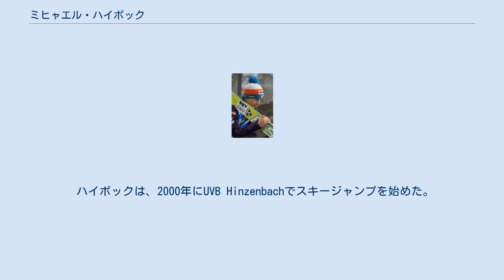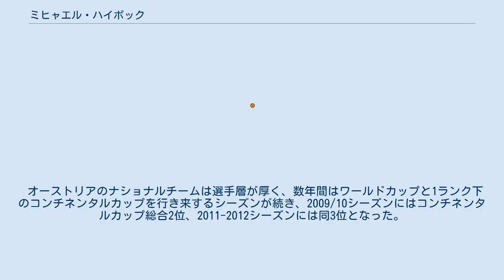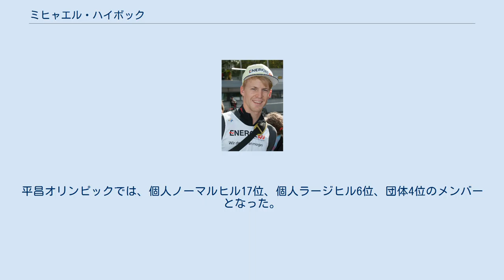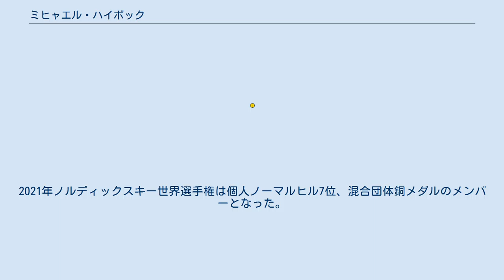ミヒャエル・ハイボック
2012年3月 オスロ大会 ミヒャエル・ハイボック（Michael Hayböck、1991年3月5日 - ）は、オーストリア、オーバーエスターライヒ州リンツ出身のスキージャンプ選手である。
 ハイボックは、2000年にUVB Hinzenbachでスキージャンプを始めた。
2006年からナショナルBチームに所属した。
ハイボックは、2005年にシュタムスのスキー学校に入学、2010年卒業後は軍隊に所属して競技を続けている。
 2010年1月3日にスキージャンプ週間第3戦のインスブルック大会に開催国枠で出場、ワールドカップデビューを果たし、17位となってポイントも獲得した。
2010年1月ドイツ、ヒンターツァルテンで開かれたノルディックスキージュニア世界選手権で優勝。
2月のワールドカップドイツ 、ヴィリンゲン大会では個人戦6位、団体戦では3位となった。
 オーストリアのナショナルチームは選手層が厚く、数年間はワールドカップと1ランク下のコンチネンタルカップを行き来するシーズンが続き、2009/10シーズンにはコンチネンタルカップ総合2位、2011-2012シーズンには同3位となった。
 2013/14シーズンは12月のコンチネンタルカップで3連勝してワールドカップ組に昇格、1月24日のポーランド、ヴィスワ大会で自身初の表彰台（3位）となるなどしてソチオリンピック代表に選出された。
ソチオリンピックではノーマルヒル5位、ラージヒルは8位と、ともに入賞を果たした。
トーマス・モルゲンシュテルン、トーマス・ディートハルト、グレゴア・シュリーレンツァウアーと組んだ団体では、1番手を飛び銀メダルを獲得した。
 2014/15シーズンはスキージャンプ週間のビショフスホーヘン大会で初優勝など表彰台に6回登壇し、総合5位であった。
2015年ノルディックスキー世界選手権では男子団体銀メダルのメンバーとなった。
 2015/16シーズンはラハティ大会2連戦とクオピオ大会まで3連勝を含む8回の表彰台で、総合4位で終えた。
フライング世界選手権は団体銅メダルのメンバーとなった。
 2016/17シーズンはエンゲルベルク大会優勝など4回の表彰台で、総合7位であった。
2017年ノルディックスキー世界選手権は混合団体銀メダル、男子団体銅メダルのメンバーとなった。
 2017/18シーズンは開幕前に負傷し、やや精彩を欠くシーズンとなった。
平昌オリンピックでは、個人ノーマルヒル17位、個人ラージヒル6位、団体4位のメンバーとなった。
フライング選手権は個人31位、団体5位であった。
 2018/19シーズンは開幕からやや不調で、エンゲルベルク大会の10位が最高であった。
2019年ノルディックスキー世界選手権は男子団体銀メダルであった。
 2019/20シーズンはワールドカップにフル参戦し、ラハティ大会の3位が最高で、総合22位で終えた。
 2020/21シーズンは、序盤にチーム内に新型コロナウイルス感染症が発生したため出場できない時期があり、最高順位はプラニツァ大会の4位で総合18位であった。
フライング選手権は個人4位、団体6位であった。
2021年ノルディックスキー世界選手権は個人ノーマルヒル7位、混合団体銅メダルのメンバーとなった。
 団体優勝 個人